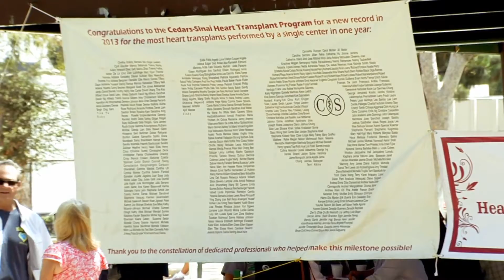Cedars-Sinai Heart Institute - New Avenues for Heart Transplantation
Cedars-Sinai Heart Institute is the No. 1 adult heart transplant program in the world. This No. 1 status has been maintained over the past four years because the physicians, researchers and nurses of Cedars-Sinai Heart Institute never stop looking for and exploring new treatment avenues for patients with failing hearts.

The opinions, informational content and links displayed on Transplantation TV do not necessarily reflect a position or policy of the WTC, ASTS, TTS or AST.